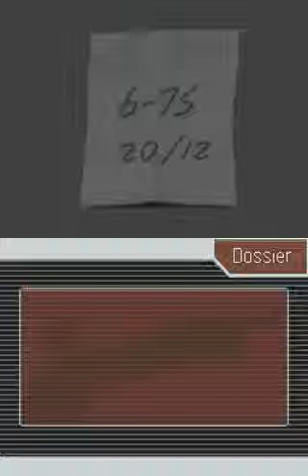Phoenix Wright : Ace Attorney - [Soluce - 172. Alex Marshall]